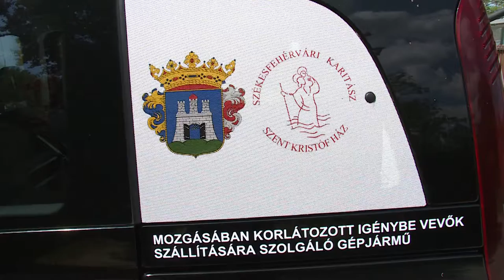ÉLMÉNNYÉ LETT TÁMOGATÁS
Mezítlábas parkot, kiskertet, új tankonyhát, fürdőszobát egy speciális szállító autót és rengetek élményt szereztek be az elmúlt időszakban a Maroshegyi Szent Kristóf Ház lakói. A sok- sok fejlesztés a pandémia előtti jótékonysági futás és bál bevételének és az azt megfejelő önkormányzati támogatásnak köszönhető. Szerdán összegezték az elmúlt másfél év élményeit a lakók.